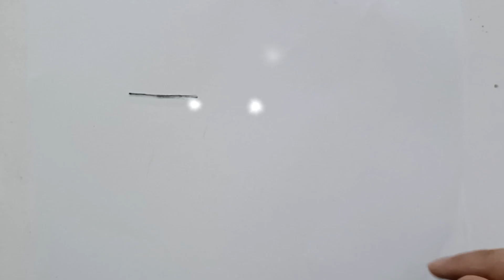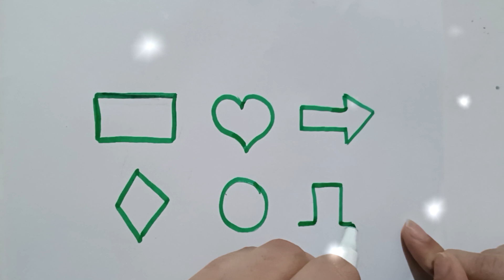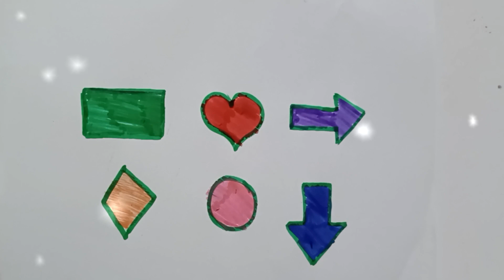how to teach a shapes for 5 years old baby | easy drawing adult coloring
Coloring gives me a good feeling. I like to convey this feeling to you. I love drawing and teaching children. In this channel, I am slowly and carefully teaching you because I love children. Stay with me. Enjoy my tutorials and my drawings, always be happy

-drawing-21